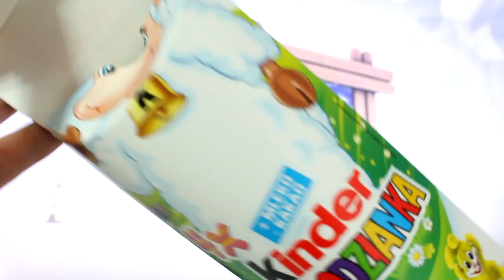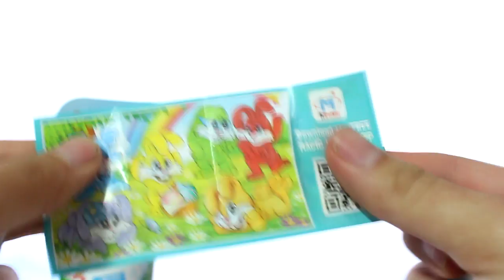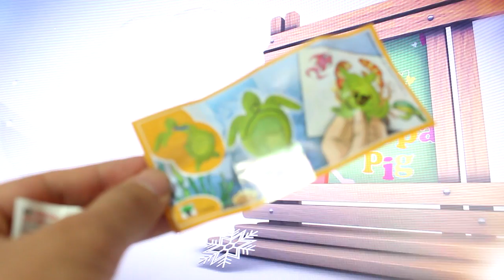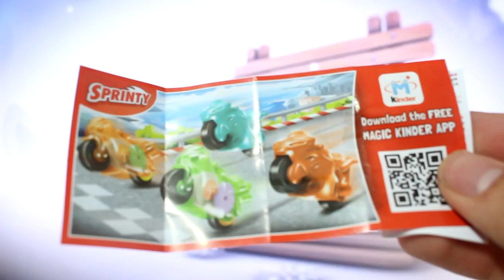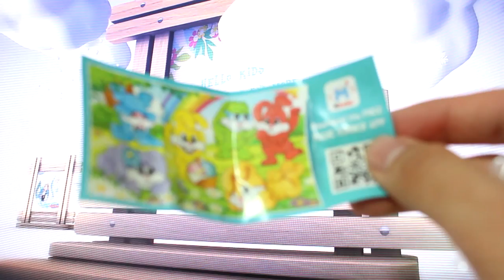Kinder Surprise Mega Pack Easter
hi friends today i present KINDER SURPRISE EGGS CHOCOLATE PACK 4 EDITION EASTER